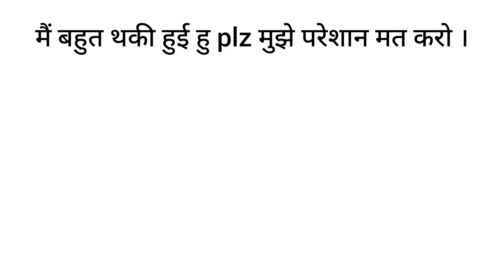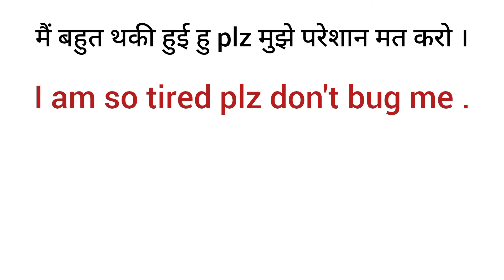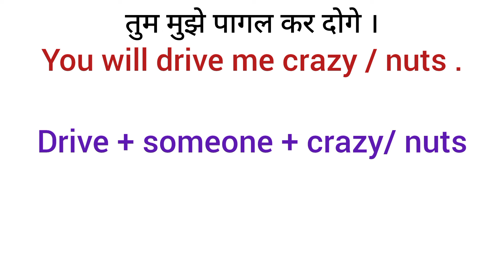Daily use sentences